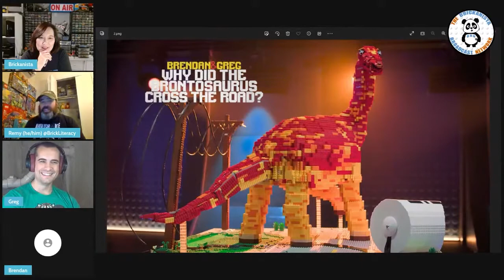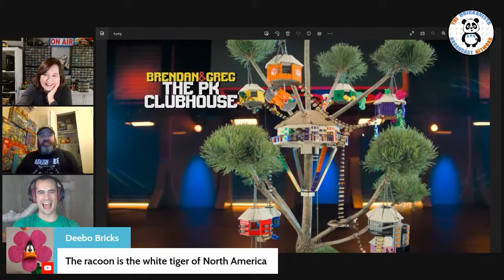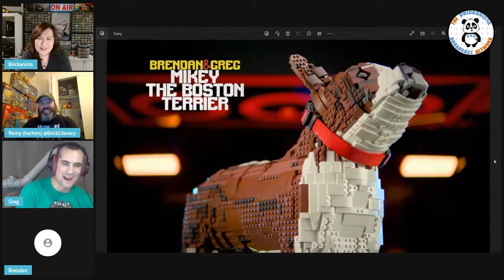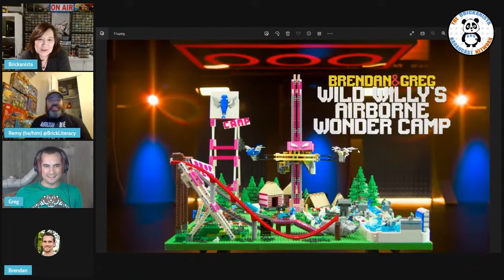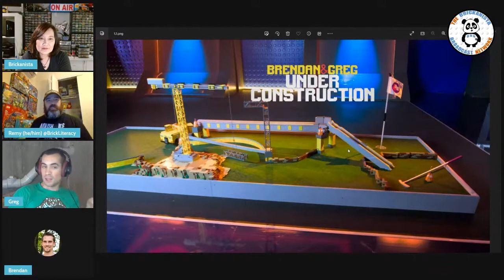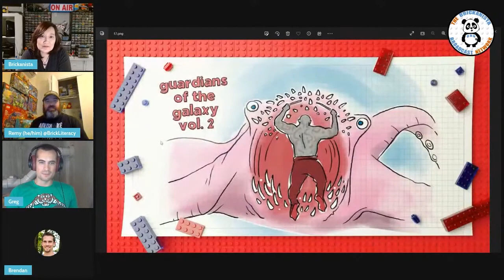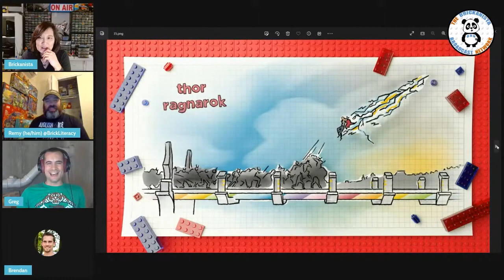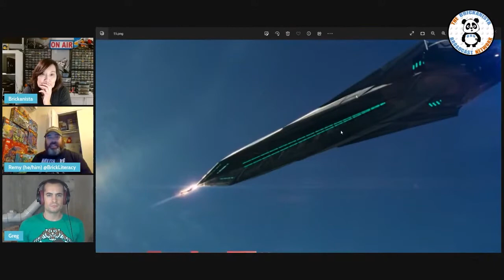LEGO Masters US/NA S3:E10 - "Marvel Masters" with Brendan and Greg (Nov. 27, 2022)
We'll be back to our normal review time on Friday, November 25th to review Season 3 Episode 10 with special guests Brendan and Greg!  And yes, we've updated the titlecard to reflect the correction!  You can connect with Brendan on Instagram (@brengineer95) and with Greg on Instagram (@ironmen_greg ).

Also, follow @wanderingskiesofficial for updates regarding their upcoming films through their Kickstarter account.  And  @Monitogo Studios  here on YouTube for more information about Greg's work with stop motion animation!